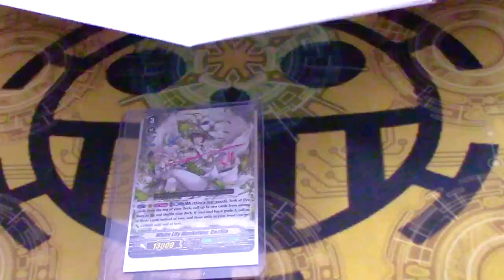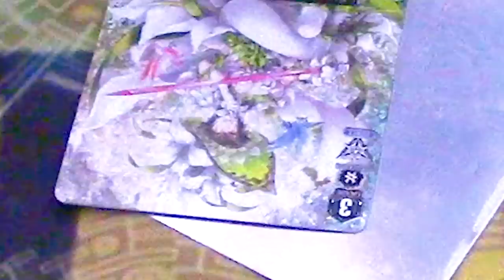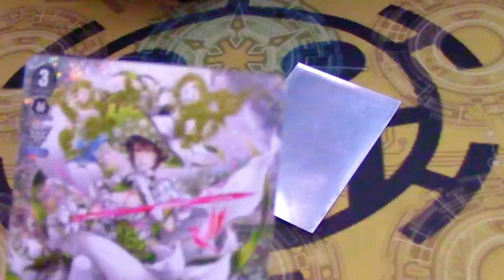OPENING FAN MAIL!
Gabe got a letter in the mail with a special request. Enjoy the video!